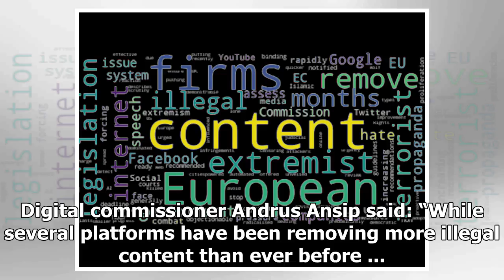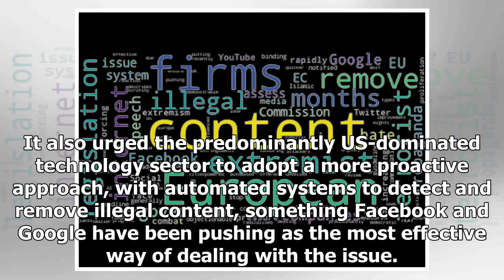EU gives Facebook and Google three months to tackle extremist content